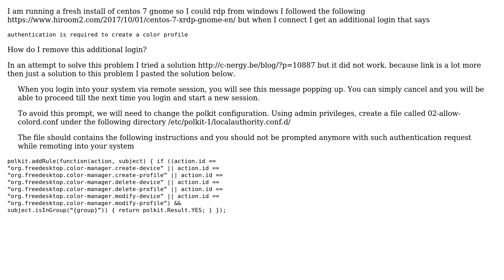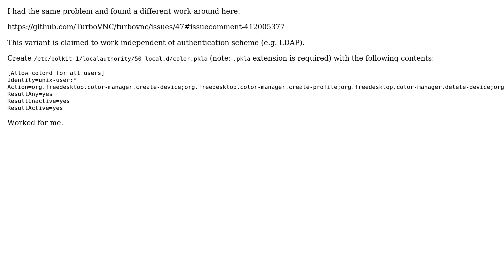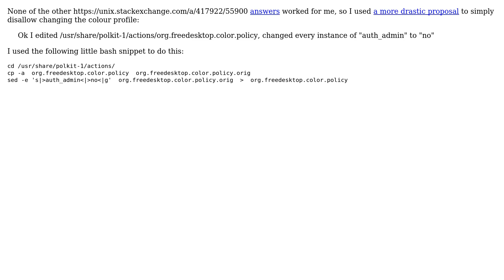Unix & Linux: authentication is required to create a color profile (4 Solutions!!)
Unix & Linux: authentication is required to create a color profile

With thanks & praise to God, and with thanks to the many people who have made this project possible! | Content (except music & images) licensed under cc by-sa 3.0 | Music | Images & others | With thanks to user Starblight user Rui F Ribeiro user Paul Ratazzi user Nemo user koleygr user FriendFX and the Stack Exchange Network Trademarks are property of their respective owners. You are responsible for your own actions.